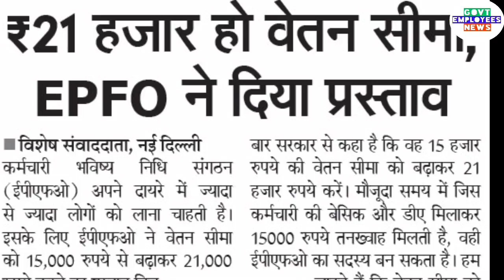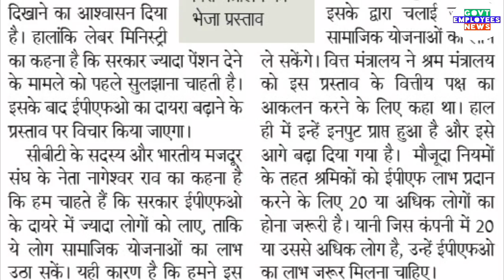7th CPC न्यूनतम वेतन रु 21000 होना चाहिए इस विभाग ने सरकार को भेजा प्रस्ताव Govt Employees News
Minimum Pay 21000 and Fitment Factor 3.00 latest update. Govt Employees News.7thpay commission latest news hindi